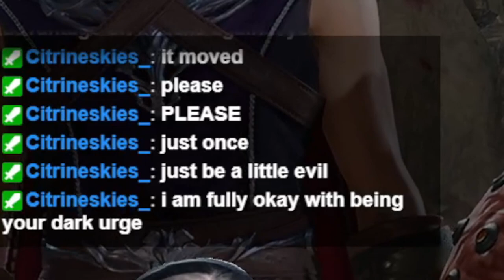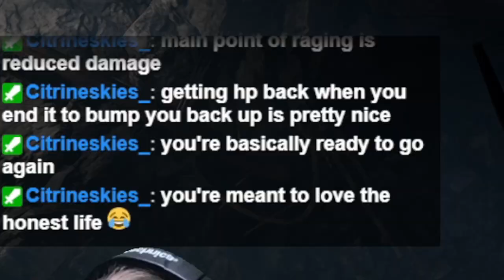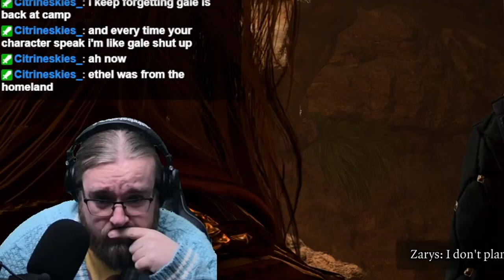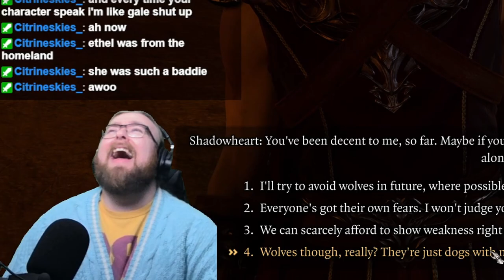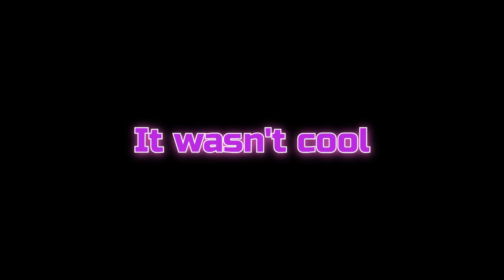Welcome To The Family - Baldur's Gate 3 - Ep. 22